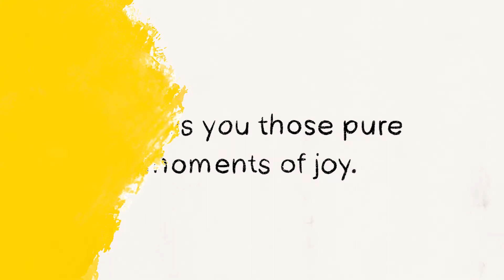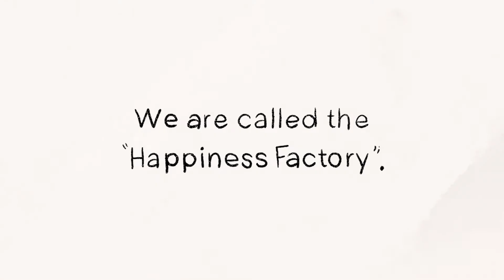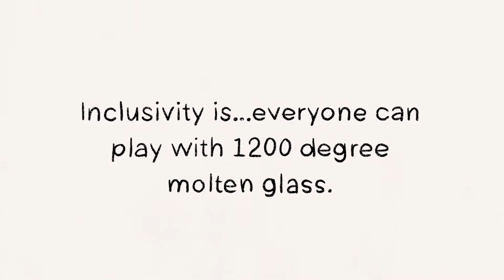Lumel Studios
Lovingly nicknamed by locals as, 'the Happiness Factory', Lumel Studios is a community space in downtown Whitehorse, Yukon. At Lumel, doors are open to all, and they not only invite the community to learn the art of glass blowing but to build lasting and meaningful connections with whoever walks in.
Produced by: Culture Days
Marketing / Network Coordinator: Fernanda Sierra Suárez
Producer / Editor: Luísa Cruz
Featuring: Lumel Studios

Thank you to the Ministry of Canadian Heritage and the Canada Council for the Arts for their generous support.